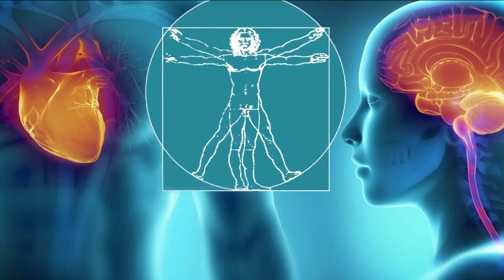COVID-19 may be causing inflammation in children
A condition that looks similar to Kawasaki disease is sending children to the hospital with inflammation throughout their bodies, and it is believed to be related to the coronavirus. Dr. Megan Brown, Director of Pediatric ER at Memorial Hospital, joins us on The Morning Show to discuss the condition and the warning signs.